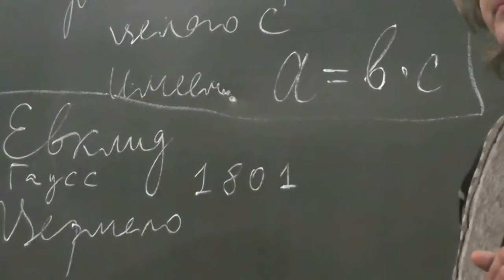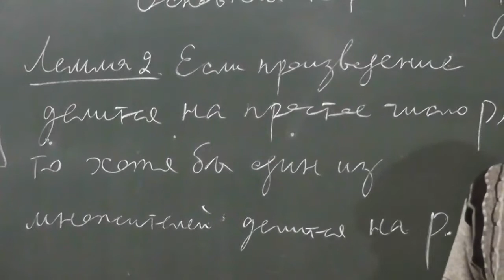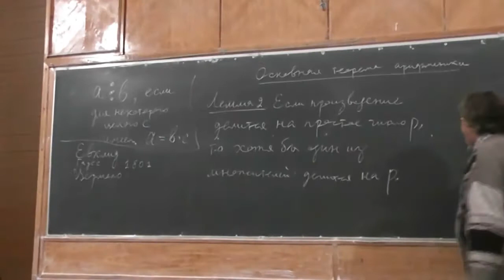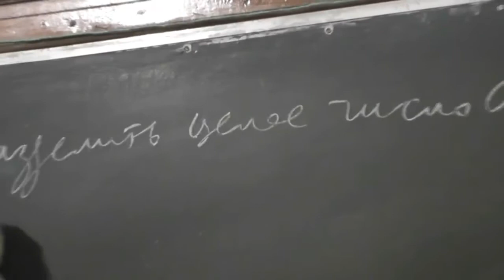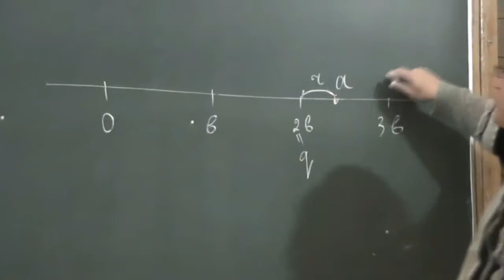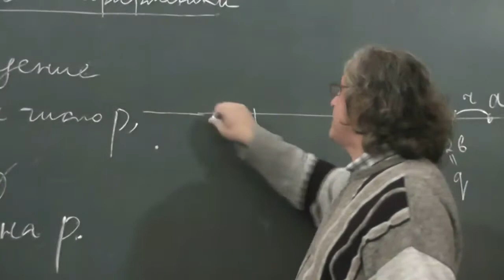3 Деление с остатком